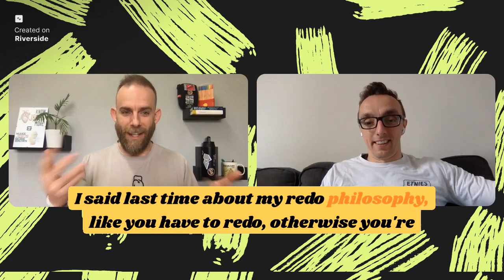CrossFit QuarterFinals Review (from 2 pretty average CrossFitters!)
Guess who's back - Fittest Pastor in all of continental Europe, Dave McNee. Sharing perspectives with 'topophobe' host, Sammy Davies, on the recent CrossFit Games Quarterfinals 2024
We talk about expectations going in, workout strategies, coming unstuck, and whether or not CrossFit is being dumbed down for the masses.

Dave mentions the progress he's been making with his training which he gets from Olympus Programming (@olympusprogramminguk on instagram)
Sammy wears a delightful Top (not yet popped) from the good, earth-loving people at SQWOD (@sqwoduk on instagram)